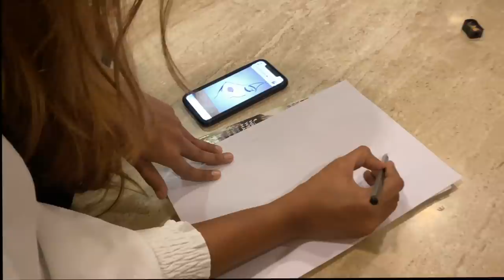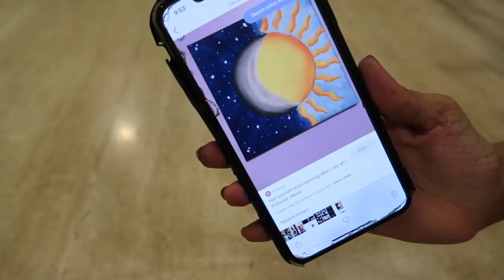The Fam Got Artsy 🎨| Aashna Hegde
Another chilled out vlog, we had a family painting session and it was actually fun! I really suggest doing a family activity in this quarantine time! Hope you all are safe & enjoyed this video. Love you guys 💓